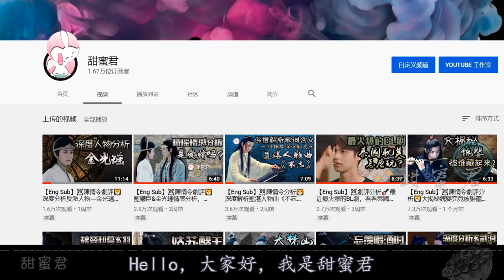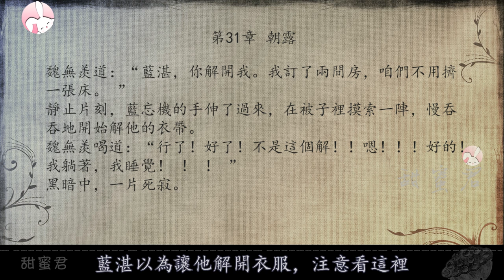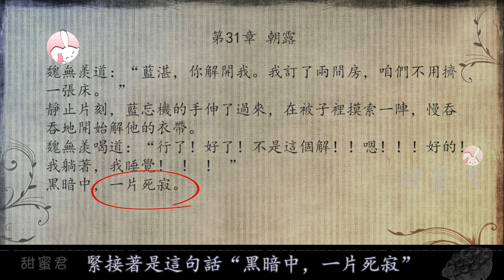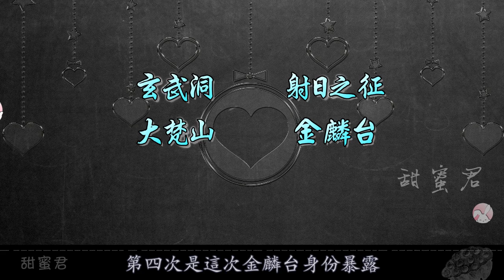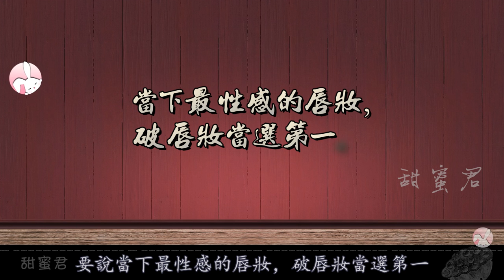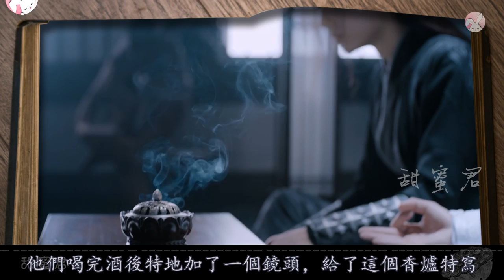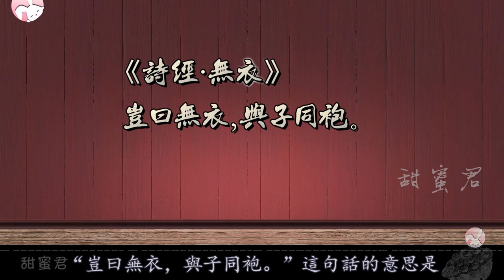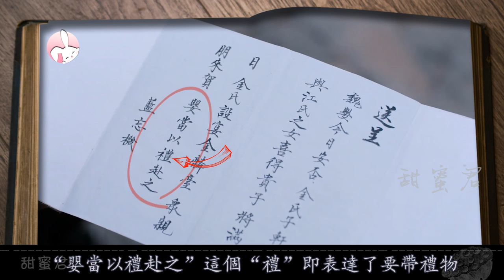【Eng Sub】🐰陳情令分析🦁不許你錯過的精彩細節，忘羨嗑糖篇。 【藍湛&魏嬰】【劇評】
腾讯视频。

簡體中文名：陈情令
繁體中文名：陳情令
英文名：The Untamed
泰文名：ปรมาจารย์ลัทธิมาร
韓文名：진정령
越南名：trần tình lệnh
製片地區：中國大陸
類型：大陸劇、陸劇、古風、江湖、仙俠、耽美、古裝、愛情、武俠、基友、觸碰、Chinese drama
出品公司：企鵝影視、新湃傳媒
導演：鄭偉文、陳家霖
主演：肖戰、王一博、宣璐、于斌、劉海寬、汪卓成、朱贊錦、王皓軒、孟子義、 紀李
人物：魏​​無羨、魏嬰、藍忘機、藍湛、江厭離、溫寧、藍曦臣、江澄、金光瑤、薛洋、溫情、聶懷桑